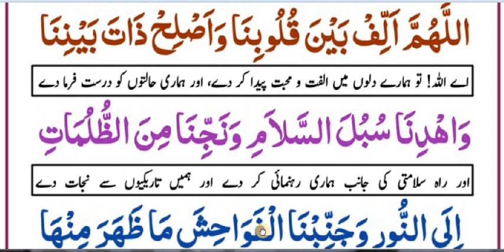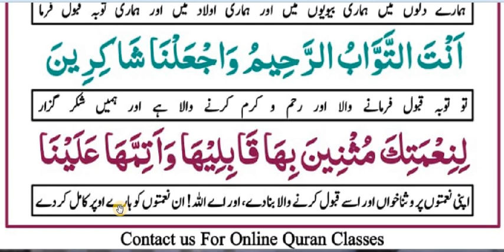Apas me muhabat peda karny ki dua/ Best dua